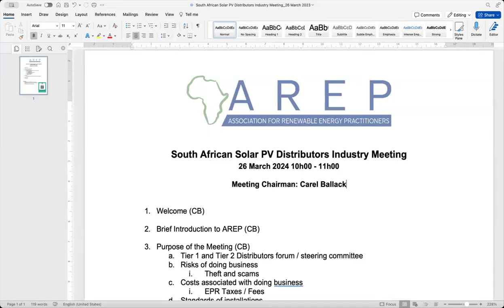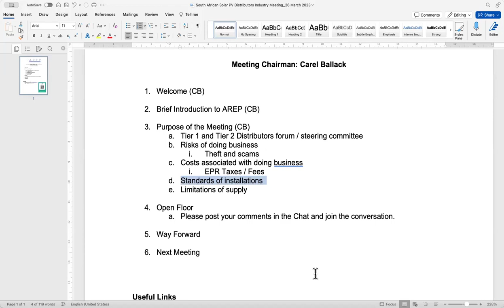Solar PV Distributors | Industry Meeting| 26 March 2024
In March 2024, AREP hosted an introductory industry-lead conversation specifically for Solar PV distributors,  to facilitate growth and improvement in the market.

Carel Ballack, President of AREP, chaired the meeting and invited meeting attendees to participate in the conversation.